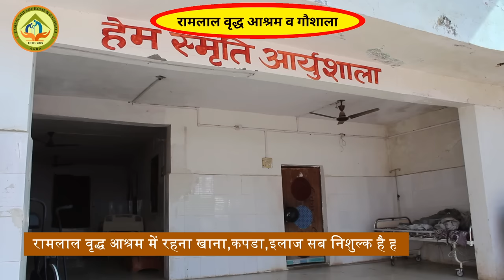These Abandoned Elderlies Fighting The Pandemic Need Your Help To Ram Lal Old Age Home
Ram Lal old age home & Gaushala, Agra is sheltering 400+ sick & destitute old people & 450+ abandoned cows.  We need urgent medical equipment & medical supplies for these helpless humans & animals.